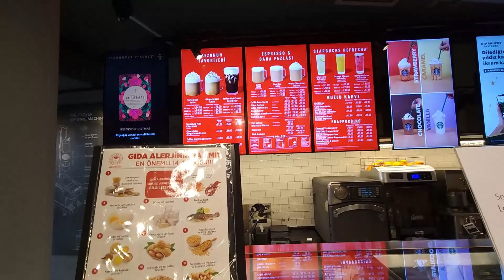Стамбул шоппинг 2023. Новогодний Нишанташи!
Прогулка по магазинам новогоднего района Нишанташи.